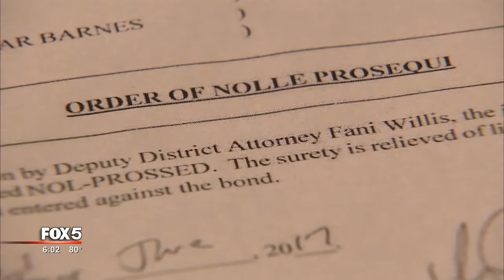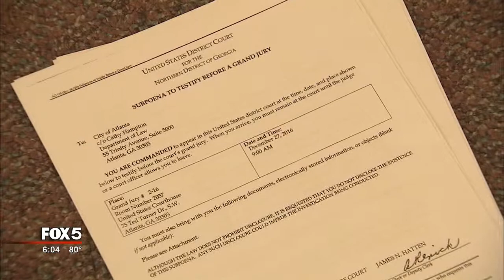I-Team: Case Dropped Against Sean Barnes